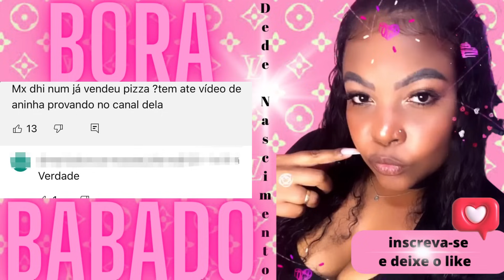🌵COMBO DAS OXE🌵DHI MÃE DE DOIS/OXENTE ANINHA/OXE MASTER!!!MENTIRA E ARREPENDIMENTO!!!!🤦🏾‍♀️